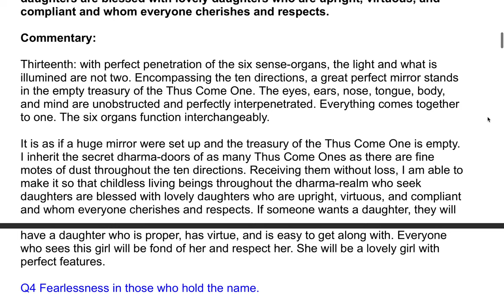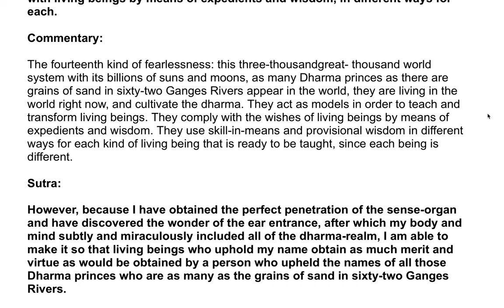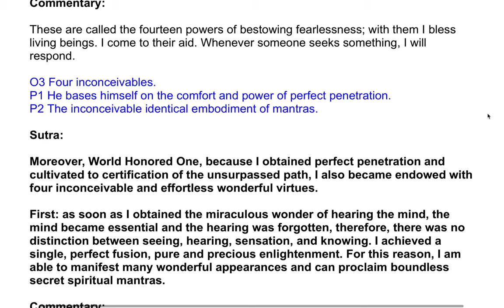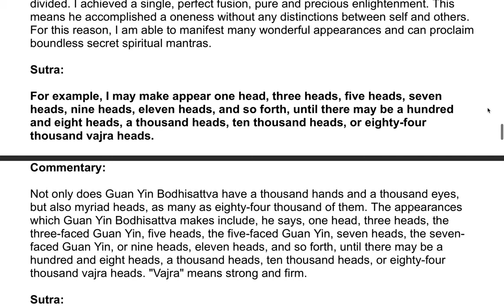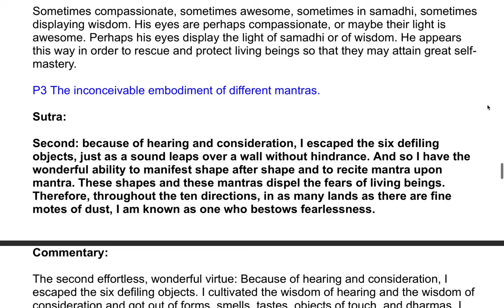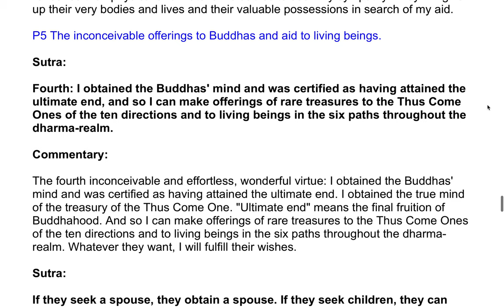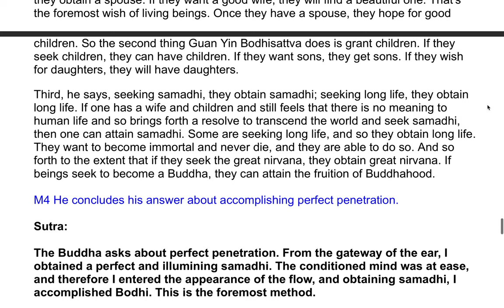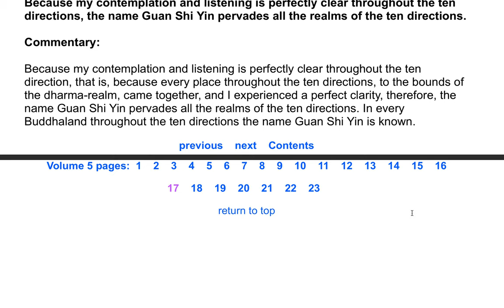The Shurangama Sutra| A Commentary by the Venerable Master Hsuan Hua 127